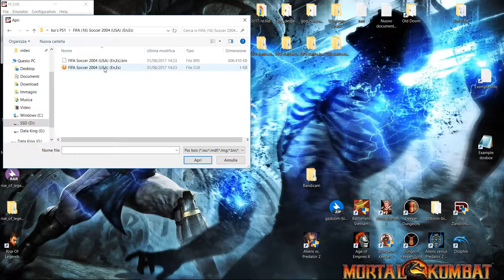pcsx-reloaded - FIFA Soccer 2004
Windows 10 x64 Build 1703 / PCSX Reloaded GIT 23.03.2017 / Laptop / MSI / i7-4700MQ 2,40GHz
GeForce GTX 780M 4GIG / Driver 382.05

Plugin Video PeteOpenGL2 Tweaks 2.3 / Sound/PAD/CDrom Standart